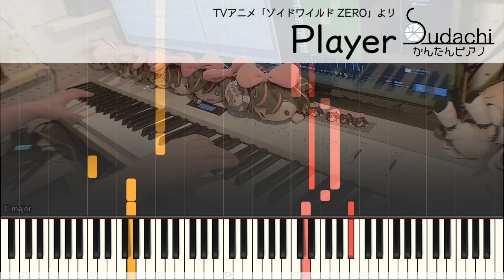【ゾイドワイルドZERO OP】「Player」かんたんピアノ（初～中級）【Player from ZOIDS WILD ZERO】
ゾイドワイルド ZEROオープニングテーマ「Player」のかんたんピアノバージョン（初～中級）です！
【EasyPiano】Player from TV-Animation ZOIDS WILD ZERO

　ゾイド忘れてたああああああ！！！！大好きなのにいいいい！！！！

★楽曲情報
曲名　　　　　：　Player
番組名　　　　：　ゾイドワイルド ZERO
アーティスト　：　MAGIC OF LiFE
作詞　　　　　：　高津戸信幸
作曲　　　　　：　高津戸信幸